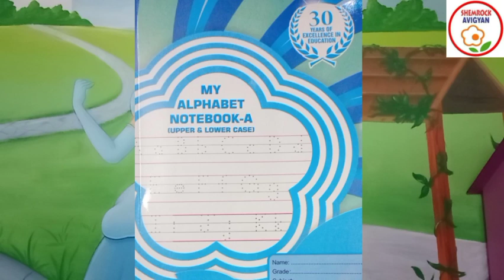ShemLessons (My Alphabet Notebook-A-82)